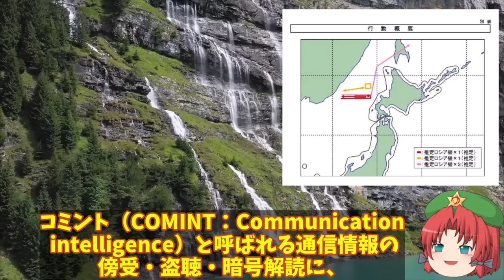空自F15戦闘機千歳基地から緊急発進！露軍機が異常な行動4機確認うち、2機は日本海で？【ゆっくり解説・軍事News】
引用・転載「出典：海上自衛隊ホームページ」
引用・転載「出典：航空自衛隊ホームページ」
引用・転載「出典：陸上自衛隊ホームページ」